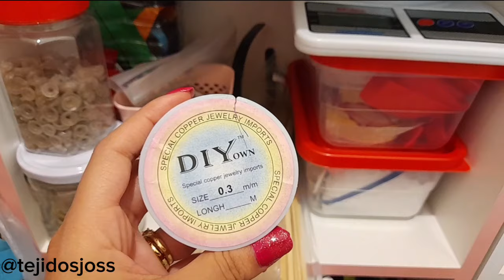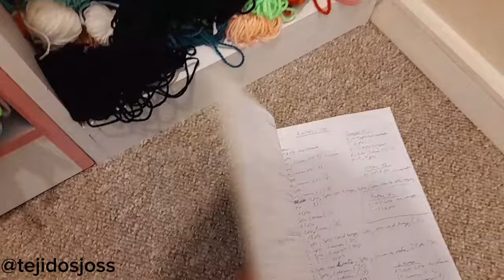Podcast # 1 como empecé con los amigurumis |tejidosjoss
Hola a todos 😊 este es el podcast # 1
Como empecé con los amigurumis

Me ayudarían mucho dando
❤ Compartiendo

Grupo de Facebook: Me encuentran como "amigurumis y tejidos con joss"